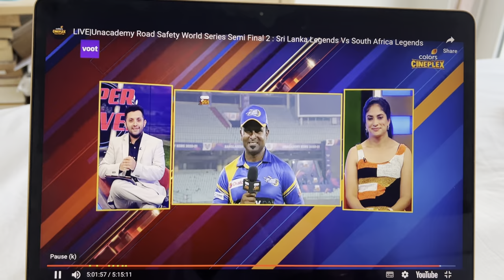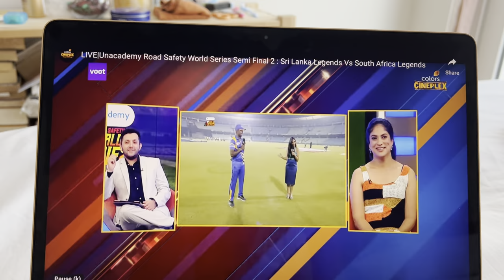Esha Hanspal interviews Chinthaka Jayasinghe at the Unacademy Road Safety World Series, 2021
Unacademy Road Safety World Series Semi Final 2: South Africa Legends Vs Sri Lanka Legends